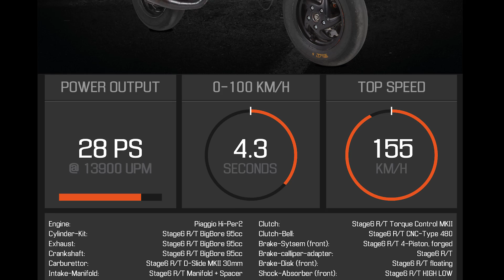Scooter-Attack presents | Stage6 R/T BIG BORE Zip @ Nürburgring GP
Onboard Video der Stage6 R/T BIG BORE Zip auf der Grand Prix Strecke des Nürburgring beim Scooter Weekend 2015.